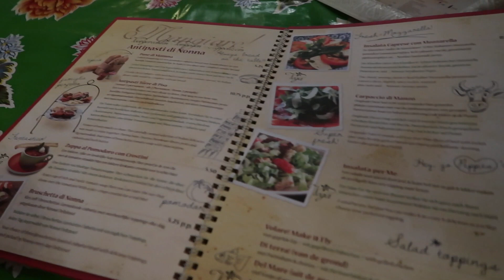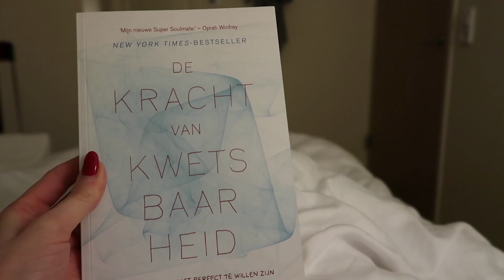ZWEMMEN 👙💦 & Zoveel lol met mijn gezin 💖 | VAKANTIEVLOG | Kelly Caresse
| OVER KELLYCARESSE |
Ik ben Kelly Caresse, een jonge mama van 28 jaar oud. Ik ben getrouwd met mijn man Yannick en mama van drie meisjes, Lana (5 jaar) en Aimy (2 jaar) en Feline van 1 jaar.

Ik ben blogger op Kellycaresse.nl en vlogger op dit Youtube channel. Als vlogger deel ik graag mijn dagelijkse chaos als mama van drie meisjes. Naast wekelijkse vlogs deel ik elke vrijdag een extra video over moederschap en lifestyle.
Liefs Kelly